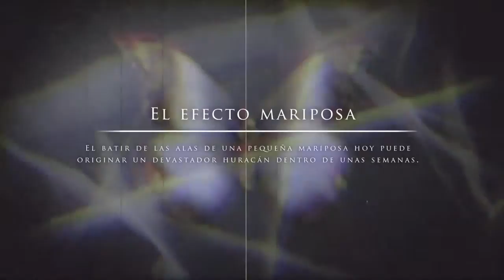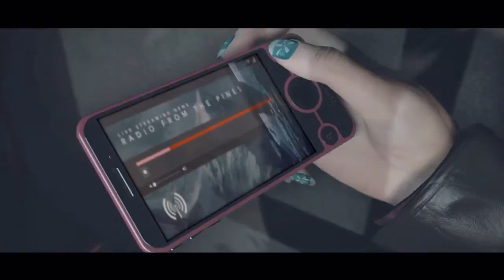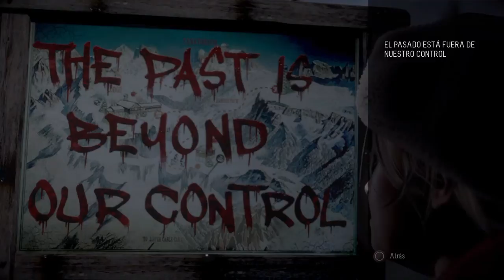UNTIL DAWN - Gameplay en Español [Capítulo 1- Parte 1]...Comienza la aventura!!!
1ra vez k le juego y es una pasada, espero os mole la aventura. Os quiero y Dios os bendiga.
Si te ha gustado el juego regaladme un pulgar arriba, compartidlo y sed felices.